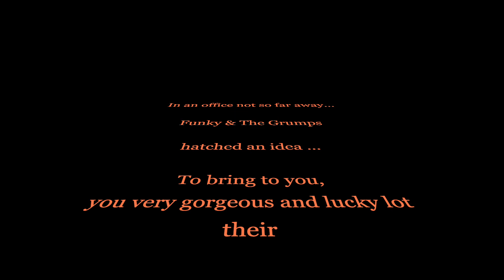Day 2 Funky & The Grumps Ultimate Wedding Guide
Funky & The Grumps Ultimate Wedding Guide   Day 2

A celebrant led ceremony by an Independent Celebrant